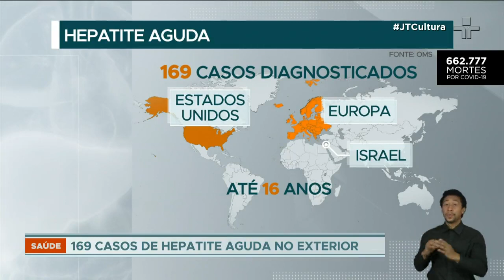Casos de hepatite infantil foi identificada em 13 países, segundo OMS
A Organização Mundial da Saúde (OMS) atualizou a situação dos casos de hepatite aguda de causa desconhecida em crianças. Dados foram registrados até o dia 21 de abril.

169 casos foram diagnosticados em crianças e adolescentes de até 16 anos em 11 países da Europa, nos Estados Unidos e em Israel. 17 crianças necessitam de transplante de fígado. Uma morte foi registrada.